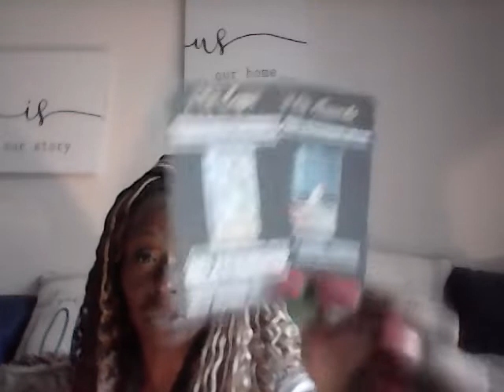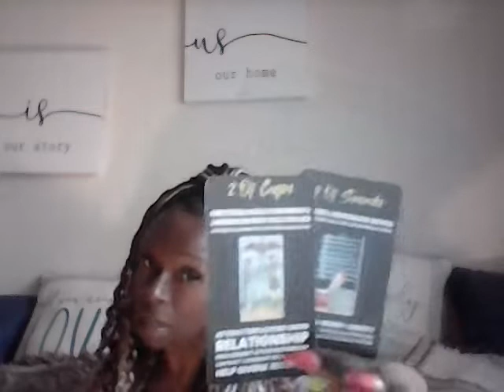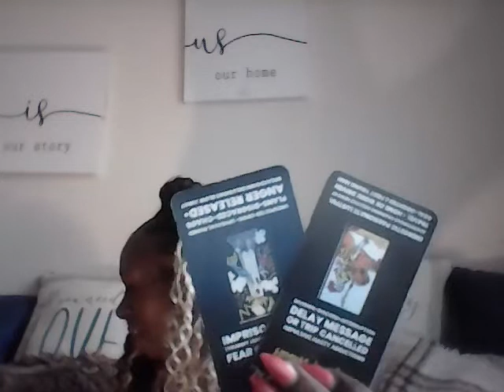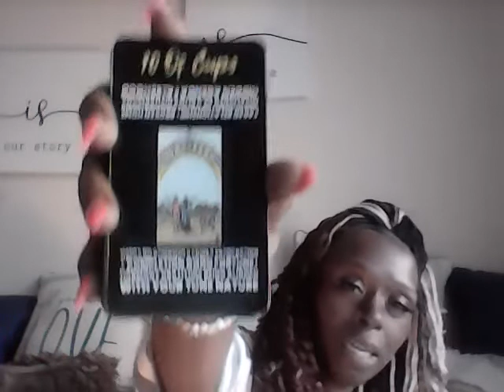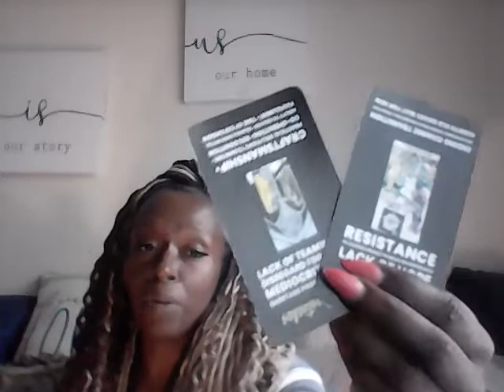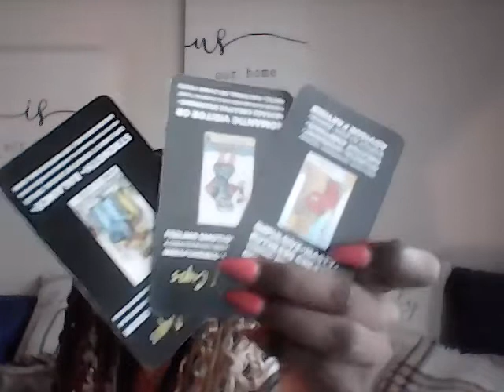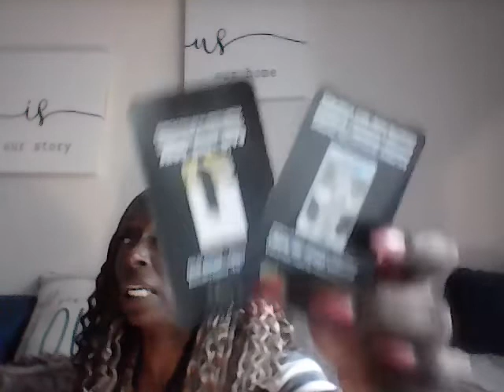CANCER GENERAL READING-YOUR IN YOUR FEELINGS BECAUSE SOMETHING OR SOME 1 IS ON YOUR MIND